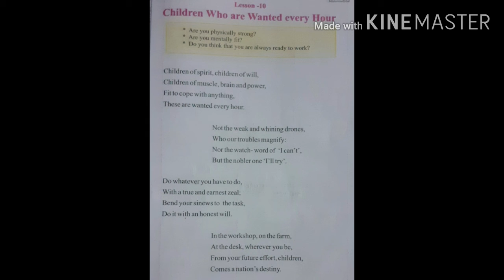Chapter 10 | Children who are wanted every hour | Class 8th | English